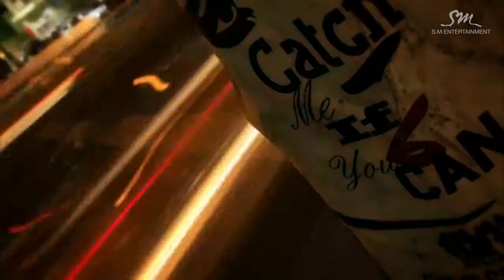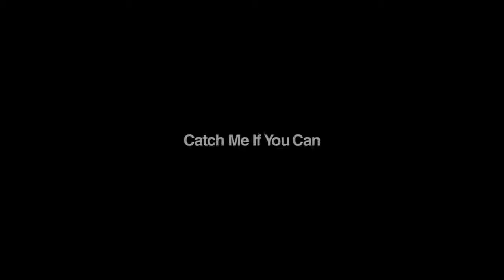Girls Generation [ SNSD ] - Cath me if you can